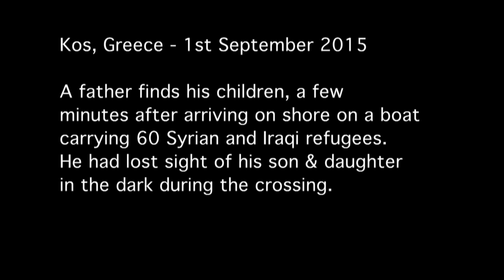Syrian refugee reaches Kos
A clip from my rushes, filmed 1st September 2015